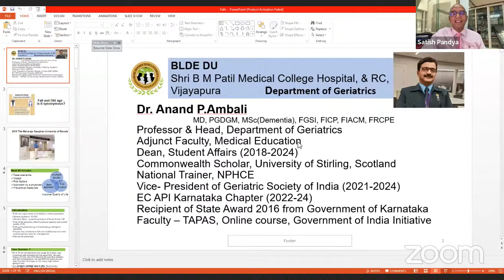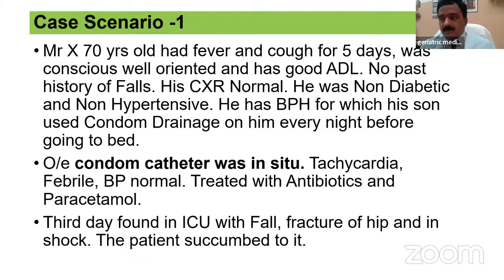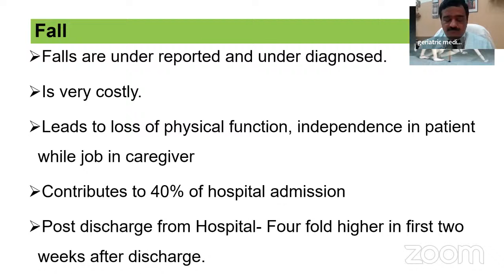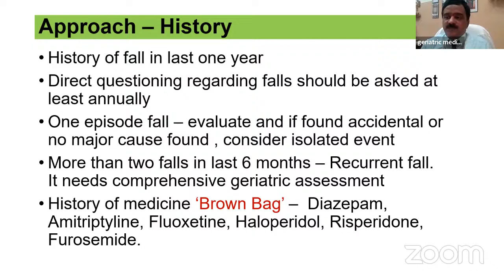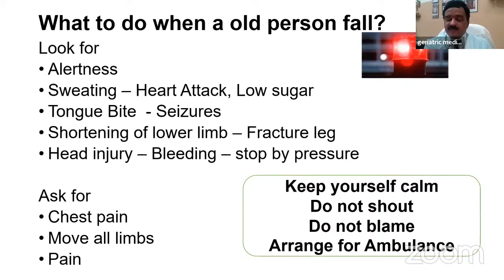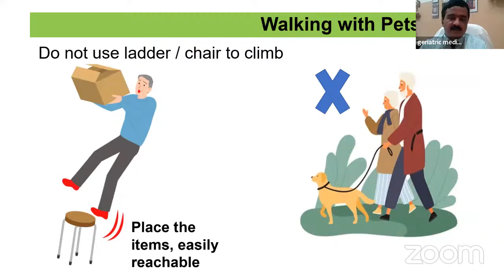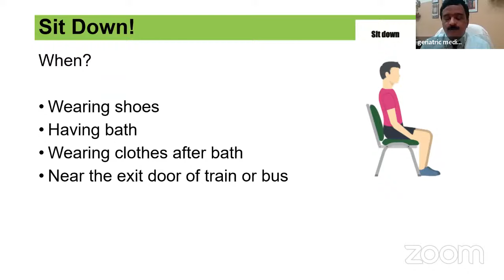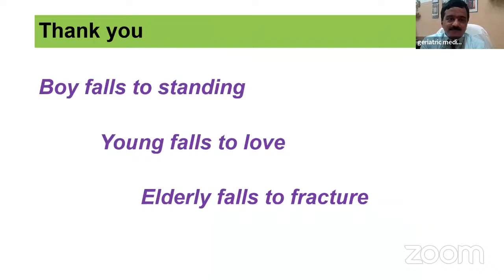Fall in old age - is it synonymous ? Dr. Anand P. Ambali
The discussion on falls in old age was a part of webinar organised by Saturday club of Baroda on 30/3/2024. This club of clinicians is 50 years old and meet every Saturday morning with a new topic and resource person.
I had opportunity to discuss fall in olde age, the risk factors, assessment and preventive measures.  Thanks to Dr Satish Pandya, Dr V Nene and Team